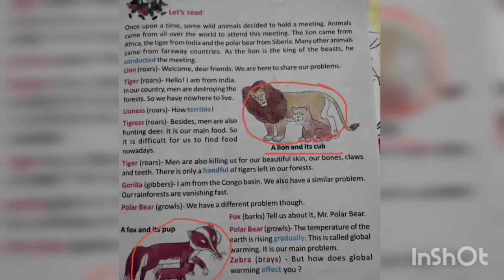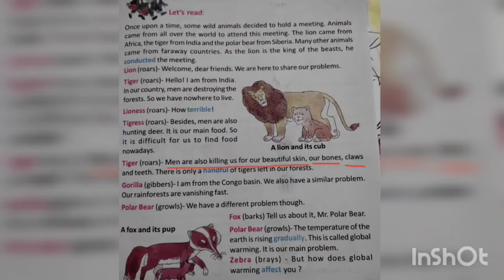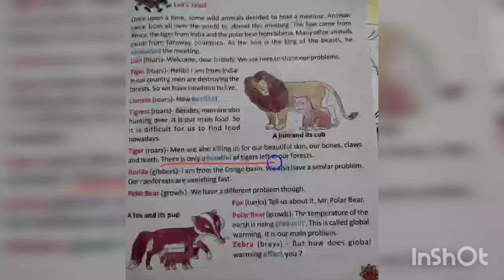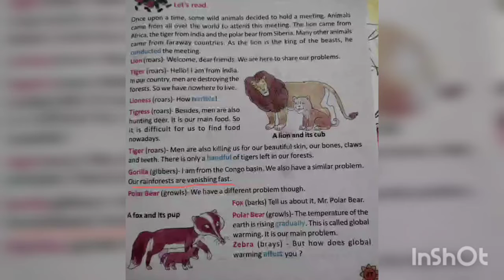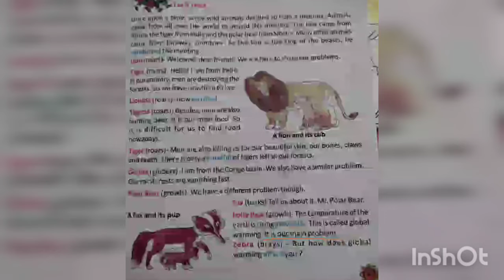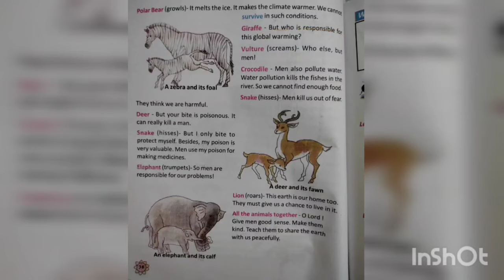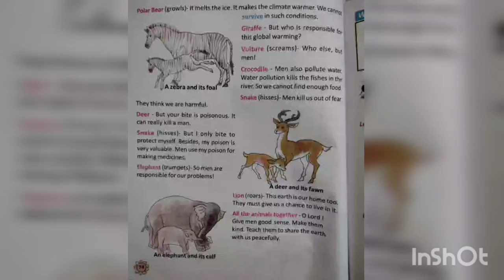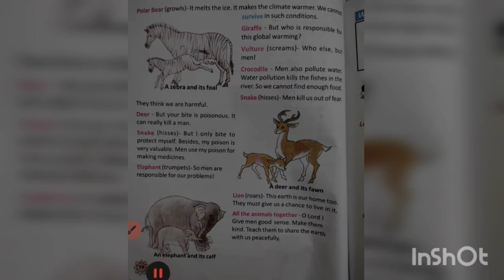ANIMALS MEETING।। butterfly 🦋🦋।।class 3।।wbbpe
wbbpe সিলেবাস অনুযায়ী তৃতীয় শ্রেণীর butterfly 🦋🦋 বই এর ANIMALS MEETING গল্পটির বিস্তারিত আলোচনা করা হলো।